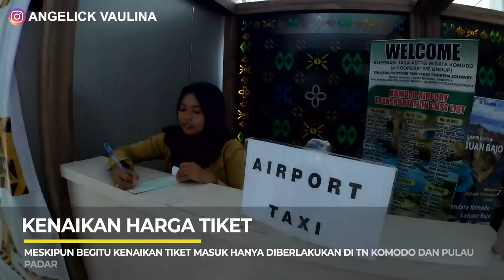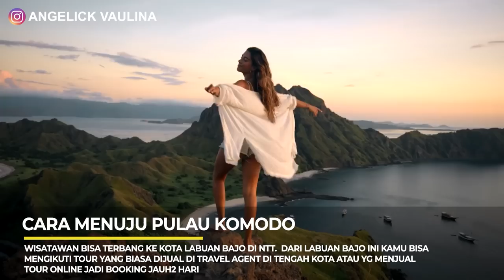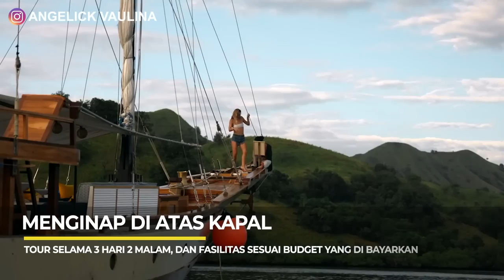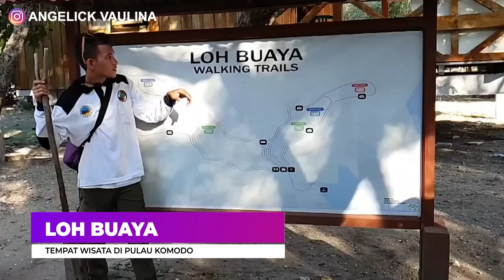CARA EXPLORE KOMODO DENGAN TARIF MURAH ‼️WISATA DISEKITAR KOMODO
like, komen, kritik, saran  yang membangun sangat saya harapkan

Taman Nasional Komodo berada di antara Pulau Sumbawa dan Pulau Flores di ntt  Kawasan ini ditetapkan sebagai Situs Warisan Dunia oleh UNESCO,  juga merupakan Kawasan Perlindungan Laut di indonesia.

Daya tarik utama Taman Nasional Komodo yang utama tentunya adanya reptil raksasa purba yaitu Komodo (Varanus komodoensis),
Hewan komodo sendiri yg hanya hidup di pulau komodo indonesia ini karena memiliki Outstanding Universal Value (OUV) yg tinggi.

Maka dari itu kelestariannya sangat dijaga
Baru2 ini Kepala Dinas Pariwisata Nusa Tenggara Timur, Sony Zet Libing mengatakan, akan dilakukan pembatasan kunjungan ke dua pulau tersebut.

Karena menurutnya, salah satu penyebab kerusakan di TN Komodo adalah tingkat kunjungan wisatawan yang sangat tinggi di sana.

penerapan kuota pengunjung sudah saatnya dilakukan secara digital untuk mempermudah layanan dan mengakomodir kebijakan penetapan kuota pengunjung.

Selain itu pemerintah berencana untuk menaikkan biaya masuk Taman Nasional Komodo menjadi Rp 3,75 juta per orang untuk satu tahun.

Harga tiket tersebut dibayarkan secara kolektif per empat orang menjadi Rp 15 juta, mulai 1 Agustus 2022. biaya Rp 3,75 juta adalah biaya konservasi yang ditetapkan sebagai kompensasi atas hilangnya nilai jasa ekosistem taman nasional itu,

akibat lonjakan kunjungan wisatawan dalam beberapa tahun belakangan.
Dengan harga tiket masuk sebesar itu, pemerintah juga telah menyiapkan balasan untuk wisatawan berupa penjemputan di bandara dan juga diberikan oleh-oleh.

Selain itu calon wisatawan juga bebas menyelam, mengambil foto maupun video, serta tracking ke Pulau
Meskipuj begitu kenaikan tiket masuk hanya diberlakukan di TN Komodo dan Pulau Padar. Bagi wisatawan yang hendak melihat Komodo namun dengan biaya standar,
bisa ke Pulau sekitarnya